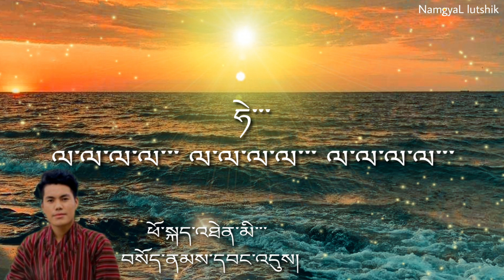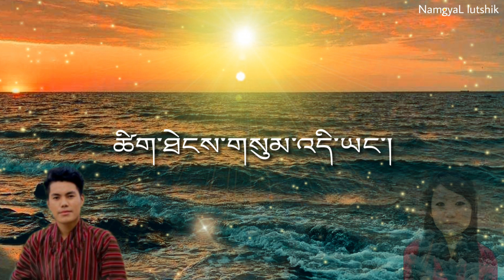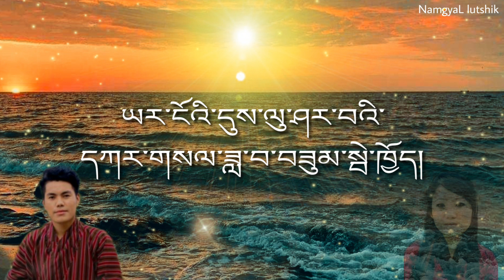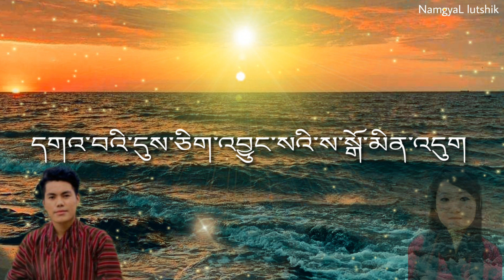Chukar meto _ ཆུ་དཀར་མེ་ཏོག (lyrics) video song Sonam wangdi & minzu lhamo Bhutanese song